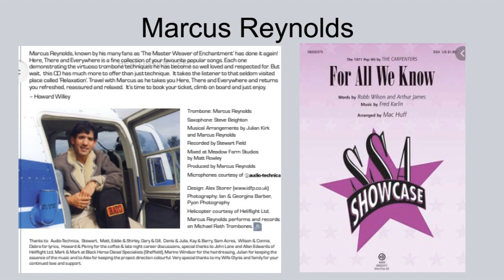Marcus Reynolds trombone Fred Karlin For All We Know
"For All We Know" is a soft rock song written for the 1970 film Lovers and Other Strangers, with music by Fred Karlin and lyrics by Robb Wilson (Robb Royer) and Arthur James (Jimmy Griffin). Both Royer and Griffin were founding members of the soft-rock group Bread. It was originally performed, for the film's soundtrack, by Larry Meredith.It is best known for a cover version by American pop duo Carpenters in 1971, which reached No. 3 on the US Billboard Hot 100 singles chart and No. 1 on the US Billboard Easy Listening chart. The song was also a hit for Shirley Bassey at the same time in the United Kingdom. It has since been covered by various artists. The song became a Gold record. It won the Academy Award for Best Original Song in 1971. This was performed by Marcus Reynolds on trombone who is an internationally recognised Musician on his album